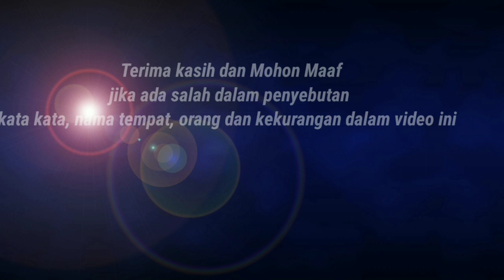NGERII!!! PORSI NYA TOGE GORENG CUMA 14 RB BISA MAKAN DUA ORANG | KULINER KHAS BOGOR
TOGE GORENG KHAS BOGOR

lokasi : perum kemang pratama, kota Bekasi Jawa Barat - Indonesia
Patokan depan/ seberang kemang cafe

Jam buka : 10.00 sd 18.00 wib
Buka : setiap hari

Harga : 14k/ porsi
Kerupuk : 2k
Silahkan yg ingin menikmati toge goreng khas bogor bisa merapat ke lokasi ya

Jika usaha anda ingin di liput bisa hubungi :
Endorse : WA 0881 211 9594(admin)

Semoga video ini bisa memberikan kebaikan dan keberkahan bagi kita semua

Trimakasih
Salam @lestarikuliner7320